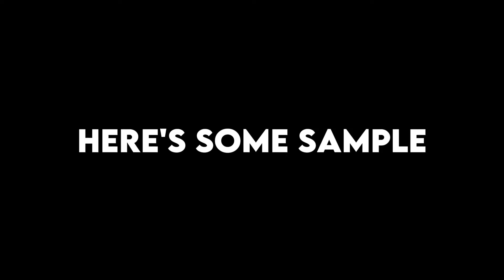USEFUL COMBO TO TRICK YOUR ENEMY: NATALIA MONTAGE 49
Natalia, useful combo to trick your enemy: NATALIA MONTAGE 49